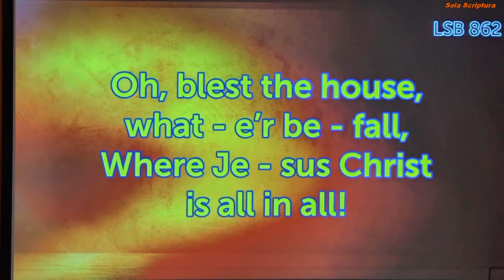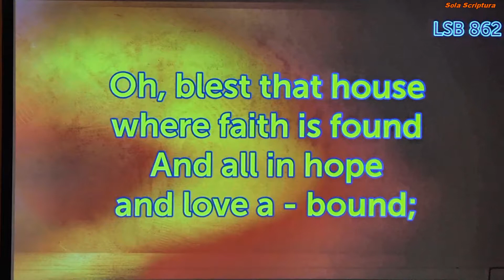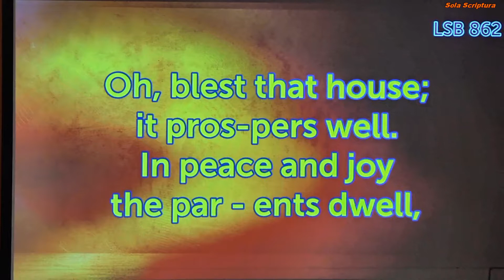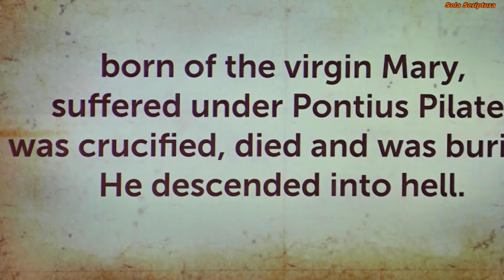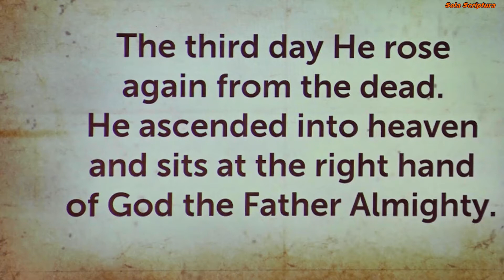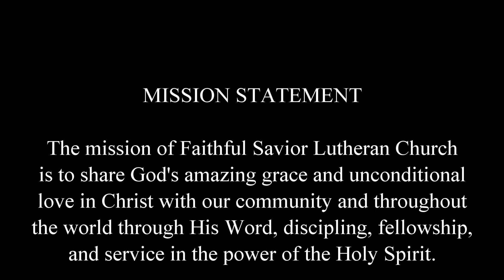LOVE, God's Super Glue